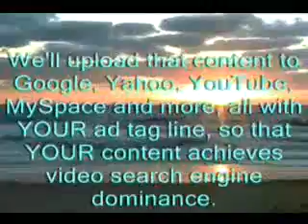Italy travel: Florence Medici Palace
Italy travel: Florence, the Medici Palace. Approaching the Medici Palace from the street, and walking the grounds. Our Perillo Tours Familia is given a fantastic view of the city of Florence from the top of the Medici Palace grounds. Florence's Medici Palace, also known as the Pitti Palace, seemed most real of all the palatial estates we have visited. Not completely over-the-top gold leaf everywhere, not every blade of grass meticulously manicured. It seemed most real, like the Medici's could actually still be living there; perhaps they were away on business somewhere. It was therefore easier to get in the turn-of-the-eighteenth-century mood of the place. (You can view this video, and other travel videos in full-size and near-DVD quality, travel stills and more
Italy travel tours with Perillo Tours, Real People having Real Fun!